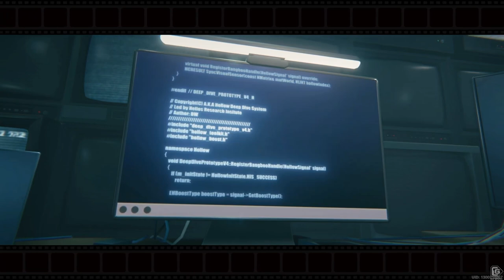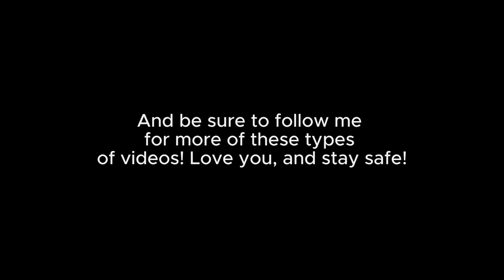Voicing Wise from Zenless Zone Zero || Prologue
"Nice Work, all!"

[FOR LEGAL REASONS - I AM NOT MAKING ANY MONETARY GAIN FROM THIS; IF ASKED BY ORIGINAL OWNER/ CREATOR TO TAKE THIS DOWN, I WILL GLADLY COMPLY.]

Credits ^^

Music 🎵:
Zenless Zone Zero OST

Original VA of Wise
~ Stephen Fu

⭐If you like my content, please considering following those involved [and me too! ^^ ⭐

Tags Include but not limited to.